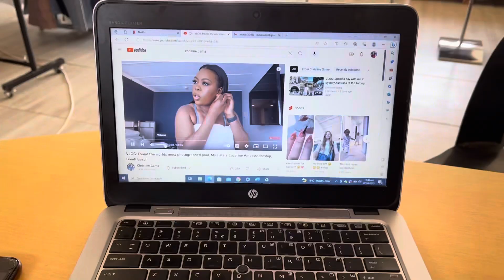Days in my life, Kalkfeld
Hi guys🤗….hope y’all are fine and I’m hoping this video brings a smile to your face.

Much love.

Instagram Mbani Kemuiko
Tik Tok mbani